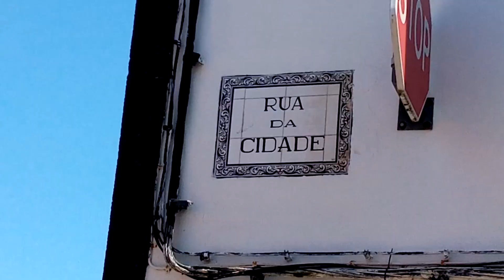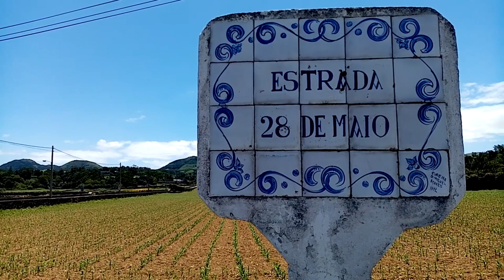UM PASSEIO PELA BEIRA MAR FENAIS DA LUZ